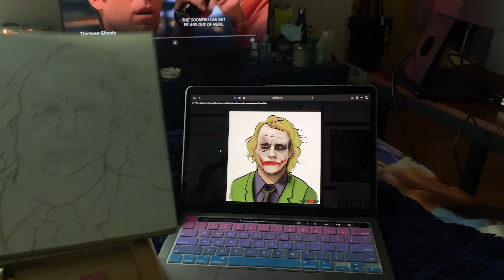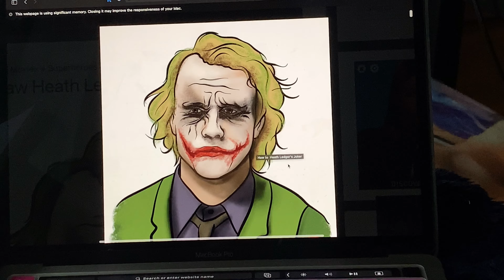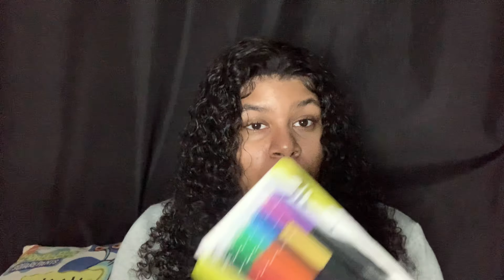Vlogmas Day 3: self sabotage is a b*t*h | Naori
Welcome to my bubble! 🙂

Happening today in my bubble, a month & a half long drawing journey finally comes to an end. Took WAAYYY longer than even I expected & for it to STILL not be done??! 😮‍💨😵‍💫 im disappointed.